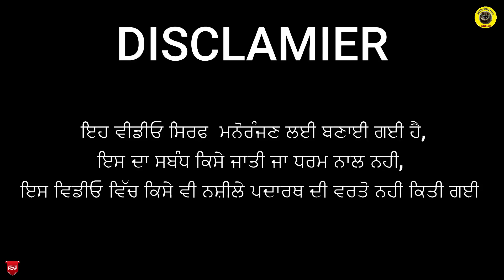ਦੋਵੇ ਜੱਟ ਨਹੀ ਇੱਕ ਦੂਜੇ ਨਾਲੋ ਘੱਟ (ਭਾਗ-4)!!New Latest Punjabi Short Movie 2022 !! Dhillon mansa wala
Hi
I am Rajveer dhillon,

ਆਪਣੀਆ ਹੋਰ ਵੀਡੀਓ ਦੇਖਣ ਲੲੀ ਹੇਠਾ ਦਿੱਤੇ ਲਿੰਕ ਤੇ ਕਲਿਕ ਕਰੋ ਜੀ!!

Story by ✍️

Aman dhillon